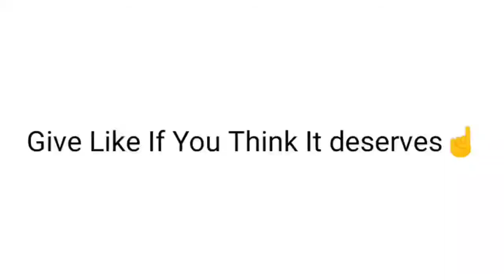Pubg Best Funny Video🤣 || Try Not To Laugh Challenge😂🤣 || S A Gaming Official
If There Is Any Mistake Or You Think I Should improve Plz Mention In Comment